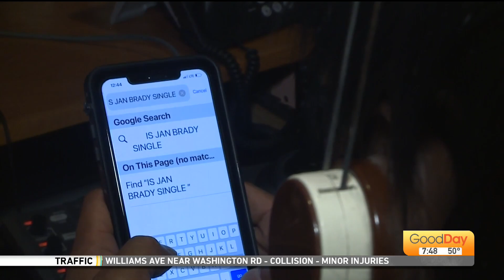"Davy Jones" on Good Day!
Honoring the Brady Bunch this Halloween, the "Good Day Bunch" gets a visit from "Davy Jones"!  See when Marcia's crush dedicates a song to her!